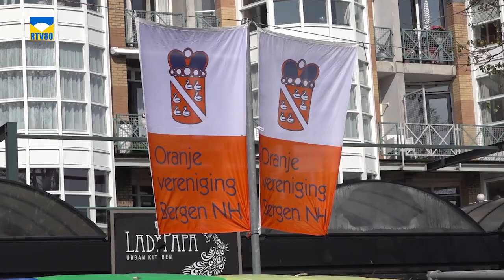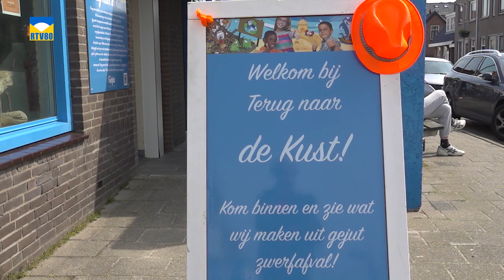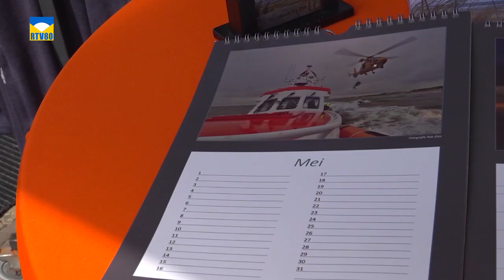Koningsdag in Bergen en Egmond aan Zee 2023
RTV80 TV bezocht Koningsdag in Bergen en Egmond aan Zee (2023).